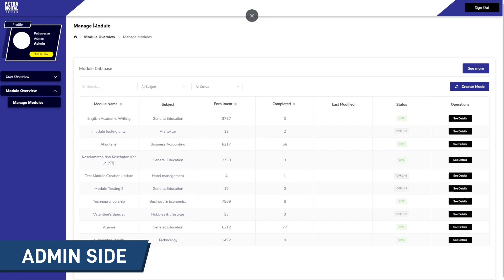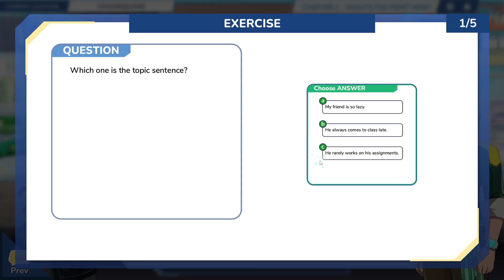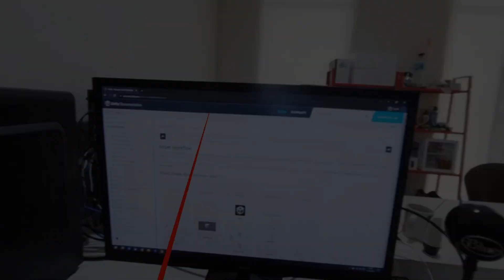Petraverse: Pengembangan Metaverse Pembelajaran Berbasis Gamifikasi Dengan Teknologi Imersif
Petraverse: Pengembangan Metaverse Pembelajaran Berbasis Gamifikasi Visual Novel Dengan Teknologi Imersif Mendukung Program Strategis Pemerintah

Ketua Pelaksana: Felix Pasila S.T., M.Sc., Ph.D.